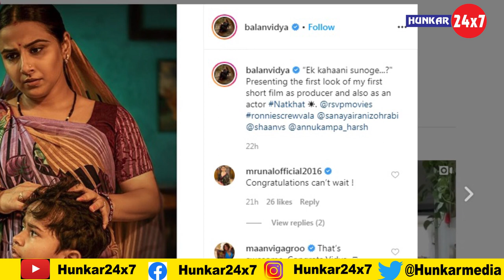NATKHAT : Official Trailer| Vidhya balan की short movie Natkhat की क्या है कहानी ?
Presenting the first look of my first short film as producer and also as an actor

लोकतंत्र तभी बचेगा, जब सच बचेगा ! गोदी मीडिया के इस दौर में पत्रकारिता को राजनीति और  कॉर्पोरेट दबावों से मुक्त रखने के लिए हुंकार मीडिया के साथ आइये, 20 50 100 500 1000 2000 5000 कोई भी राशी आप हमें दे सकते है, यह पूरी तरह स्वेच्छिक हैं आप द्वारा दी गई राशी आपकी औए से स्वेच्छिक सेवा  (Voluntary Service Fee) शुल्क होगा